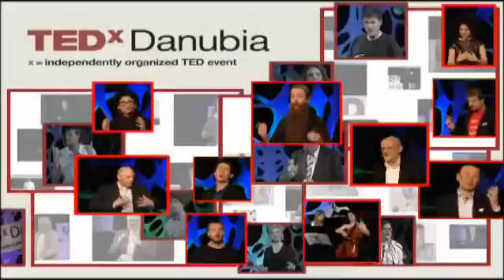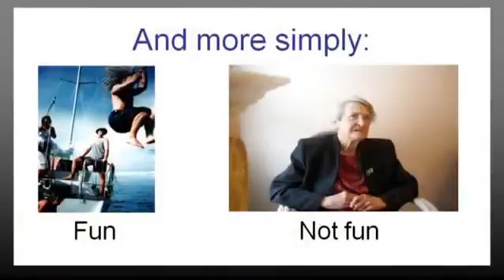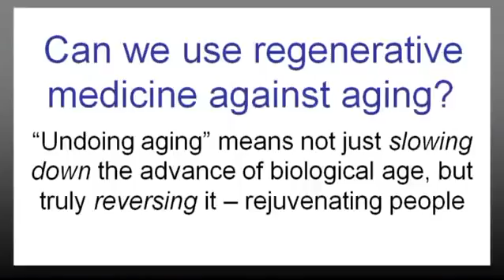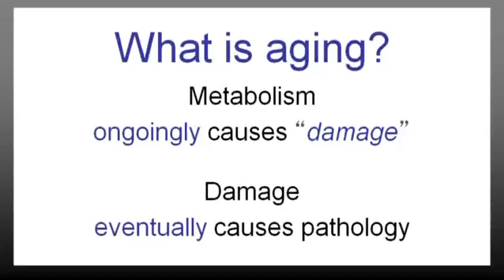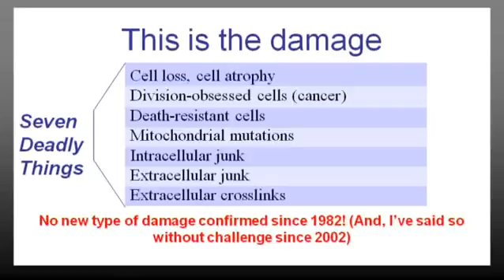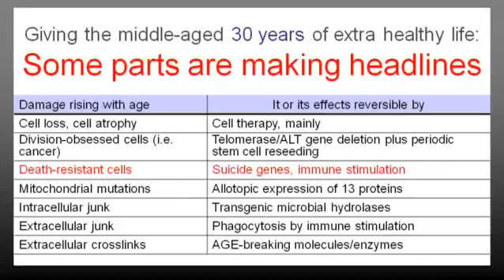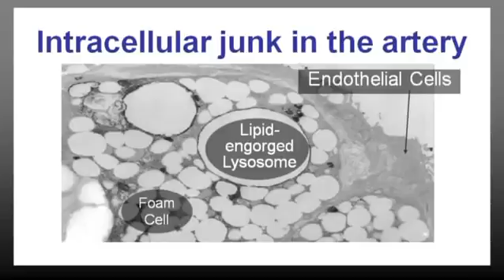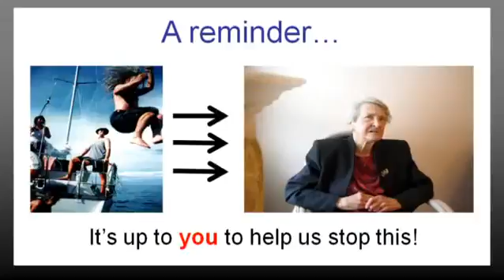Undoing aging - Aubrey de Grey at TEDxDanubia 2013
British biologist Aubrey de Grey talks about a question that people usually try to avoid although it affects all of us. Aging kills the largest number of people and causes many other's suffering day by day. Searching for a solution, de Grey refuses to think about aging as a disease to be cured. He presents a new idea of maintenance to repair the prime cause of aging: the damages of the human body.